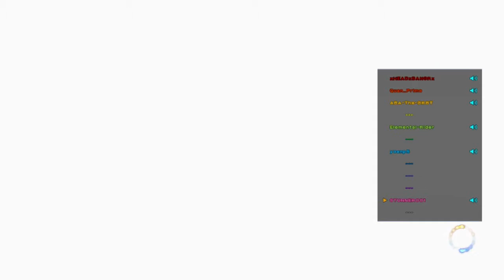"Combos?! I Got Them!" - The King of Fighters XIV - ONLINE MATCHES Ep.4